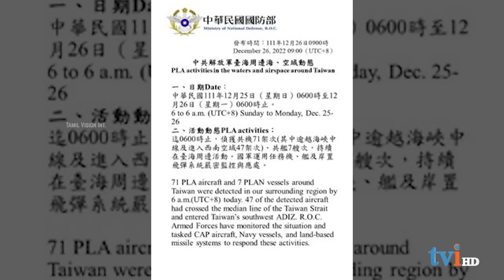70 போர் விமானங்கள், 7 சீன கப்பல்கள்…தைவான் எல்லையில் மிகப்பெரிய ஊடுருவலை நடத்திய சீனா | ChinaTaiwan